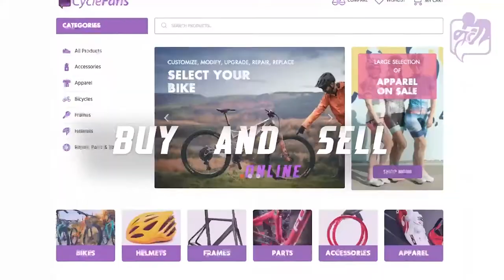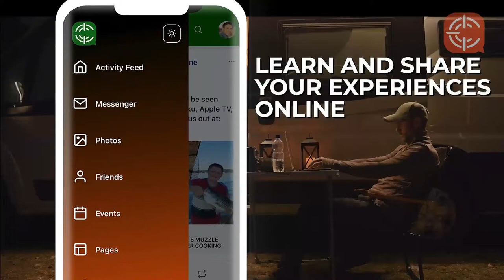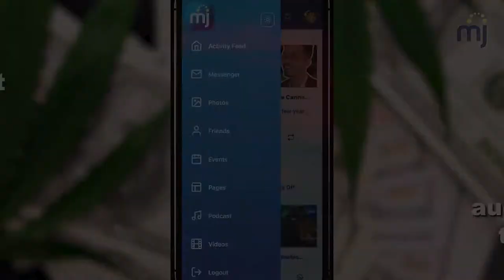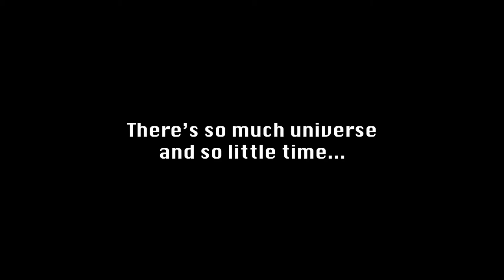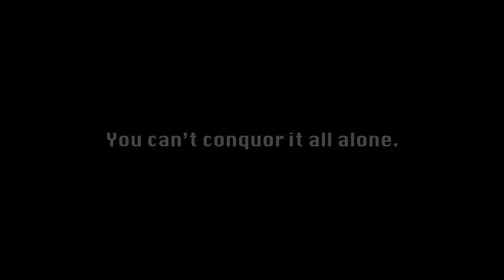30 Second Commercials - Trailer #2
Here is a series of 30 second promotional commercials used in industry advertisements by our TBI licensees. Social Life Network, Inc. (OTC: WDLF)